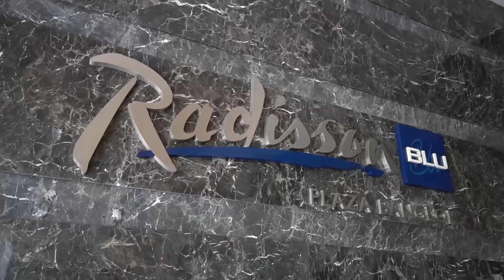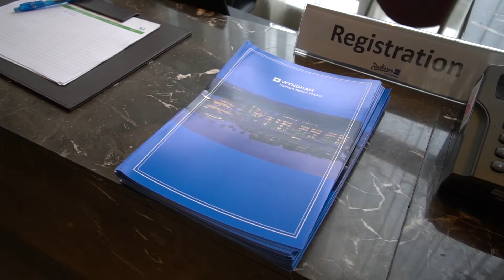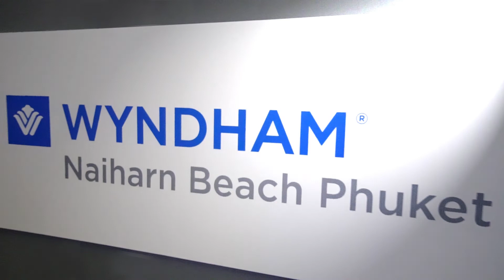CISSA open house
ภาพบรรยากาศงานในการเปิดตัวโครงการอสังหาริมทรัพย์เพื่อการลงทุนอย่าง WYNDHAM NAIHARN BEACH PHUKET โดยภายในงานมีการพูดคุยให้ความรู้เกี่ยวกับ Investment Property แก่เหล่านักลงทุนและผู้เข้าร่วมงาน ได้ทำความรู้จักกับอสังหาริมทรัพย์เพื่อการลงทุนได้ดียิ่งขึ้น โดยมีคุณอรรถนพ พันธ์กำเหนิด ประธาน บริษัท ซิซซา กรุ๊ป จำกัด ขึ้นมาเป็นผู้บรรยายและร่วมพูดคุยกันในครั้งนี้

ทั้งนี้ ภายในงานยังมีกิจกรรมให้ร่วมสนุก ลุ้นเป็นผู้โชคดีที่จะได้รับรางวัล iPad Pro และ ทริปทัวร์ ยุโรป มูลค่ากว่า 200,000 บาท ทาง Dot Property Group จึงขอแสดงความยินดีกับผู้บริหารและทีมงานทุกภาคส่วน และขอแสดงความยินดีกับผู้โชคดีที่ได้รับรางวัล มา ณ โอกาสนี้

อ่านข้อมูลเพิ่มเติมได้ที่